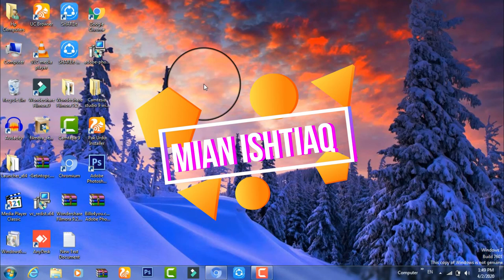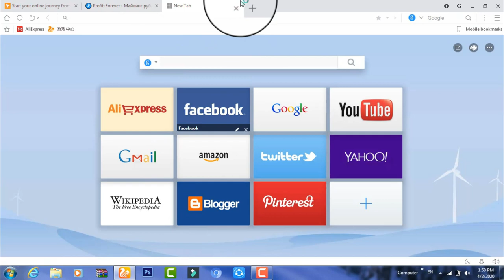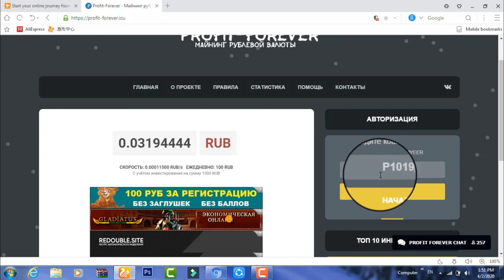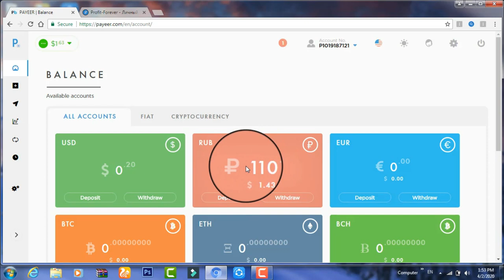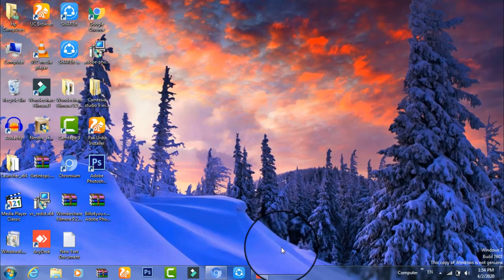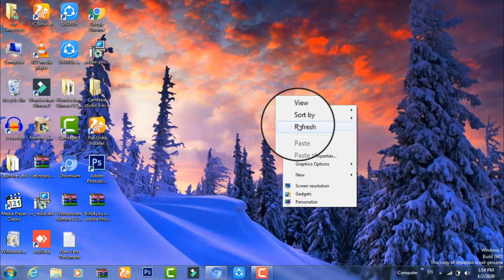How To Make Money Online Fast | How To Earn Money Online at Home